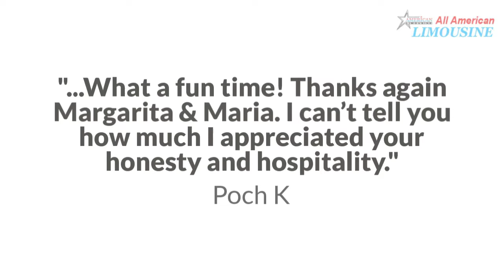Trusted Limo Rental Service in Albuquerque, NM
At All American Limo Rental Service we are the number one limousine company in Albuquerque. We are committed to serving you the absolute best service for your next special event. Let us wow you with our vast 20 plus limousines to choose from and our one of a kind party bus! Choose from the stretched hummers to corporate short run limos.